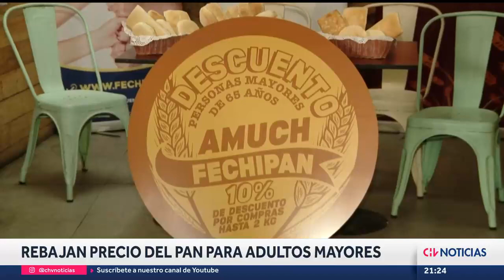ANUNCIAN REBAJA del 10% de descuento en el PRECIO DEL PAN para los adultos mayores - CHV Noticias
La iniciativa fue propuesta por la Asociación de Municipios de Chile y la Federación Chilena de Industriales Panaderos (Fechipan), y el tope será de dos kilos.

Periodista: María Paz Arancibia